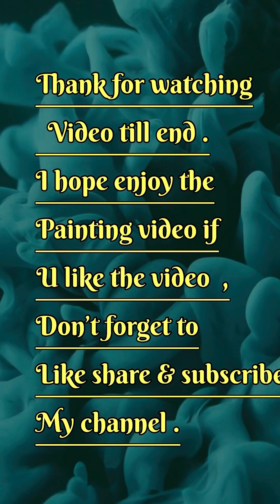Human painting series .Old man acrylic painting